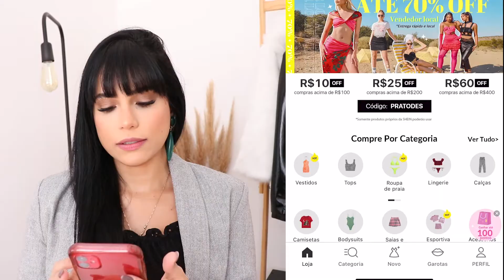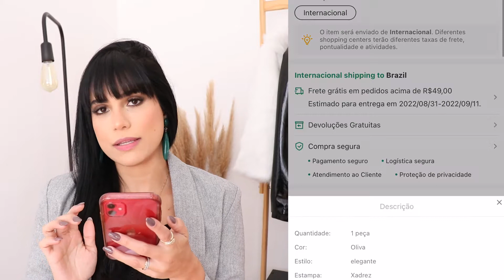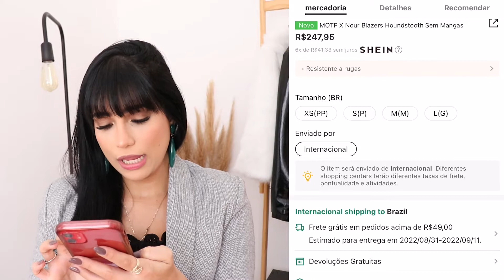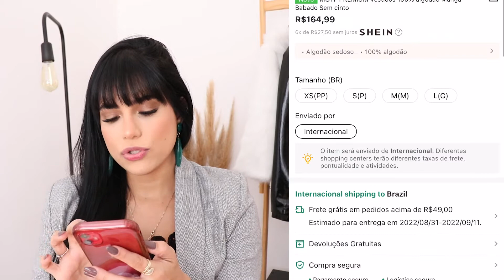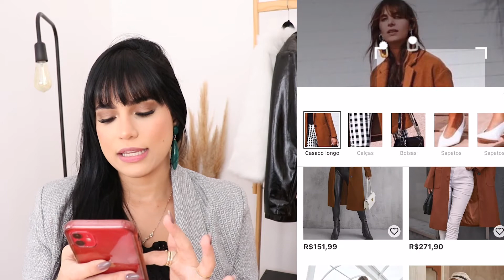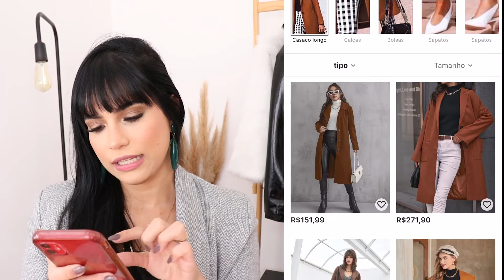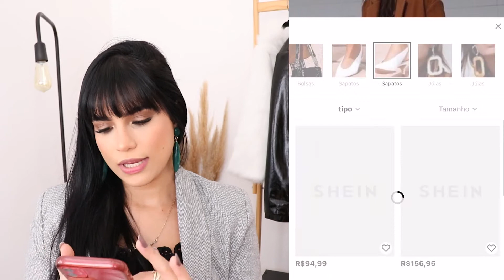Como ENCONTRAR PEÇAS de QUALIDADE na Shein? 🧐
Contei alguns dos meus segredinhos para fazer as melhores compras na SHEIN eveeer! Minhas compras são sempre focadas no meu estilo pessoal e nos tecidos que mais me agradam!

♡ APROVEITE OS NOSSOS CUPONS!

♡ ESTILO EMPODERA - Desenvolva seu estilo pessoal de dentro para fora: (ONLINE)
- Coloração Pessoal: (Presencial no RJ)

Com carinho,
Malô 💜